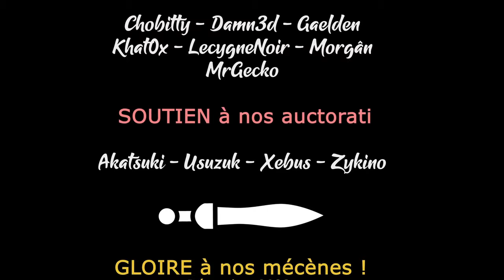LAST TRAIN HOME - Ep18 - Des choix cornéliens [FR]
- Ardarin
- Broudaff
- Le Baron d'Onyx
- Halastr
- Mallevin
- Mangazore
- Mazamara
- Zmoi6